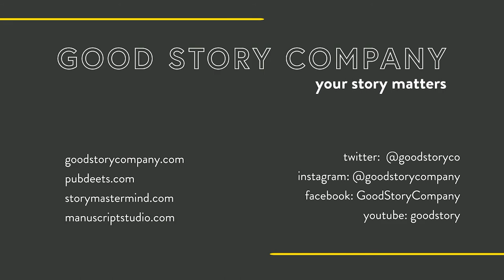Writing Career Goals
Allow yourself to dream big. What does that look like for this project or for yourself as a writer? Some writers want movie adaptations, or to write a New York Times Best Seller, but a lot of people just want to keep writing. They want a readership, a fanbase. They want to make a living with my writing; they want to be able to quit their day job and write. So, these are all kinds of different flavors of goals that writers have for themselves as they think about building a career.

Story Mastermind is a proven program that helps you refine your craft and position your novel in the market. In just six months, new picture book writers will walk away with a complete portfolio of varied manuscripts that are ready to submit. Get professional edits, and develop a plan to launch your work—all in an intensive small-group workshop environment. There’s nothing else like it in the writing world. Learn more and get a free preview

About Good Story Company: If you have a story in your head, we’re here to help you get it out into the world. We help writers of all skill sets, all genres, and all categories, at all stages of the writing process. Need a hand with brainstorming? Want to find a critique partner? Looking for an editor to help polish up your pitch, your idea, or your entire manuscript? We have all of it and more in our community. If you’re ready to take the next step (or the first step) on your writing journey, we’re here to help you.